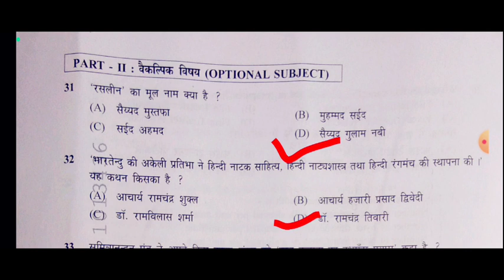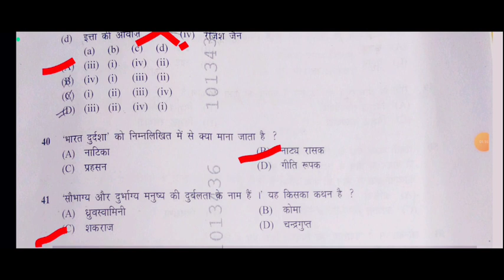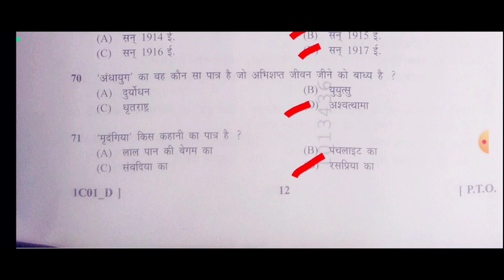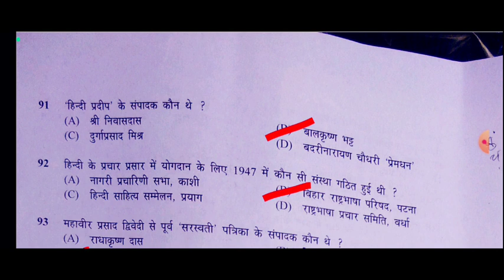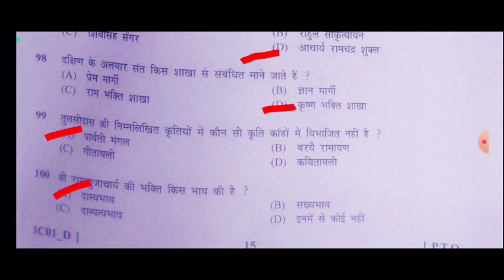How to crack Uphesc Asst professor/UPHESC Assistant Professor Hindi solved question paper 2021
इस वीडियो में Uphesc question paper के  परीक्षा उपयोगी महत्वपूर्ण बिन्दुओ पर प्रकाश डाला गया है l